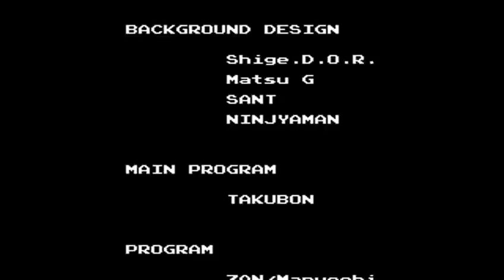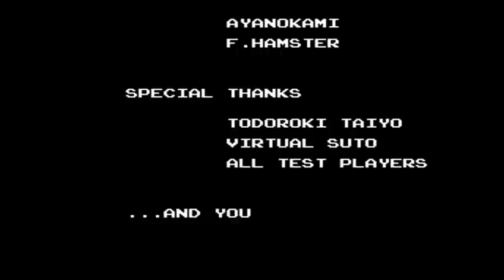Golden Axe III Walkthrough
Walkthrough of the 1993 Sega Mega Drive / Genesis game - Golden Axe 3. Me playing as Kain and WolverineRage as Chronos.